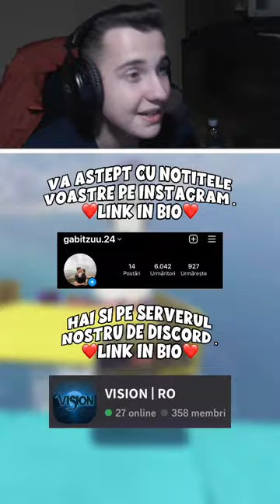Citesc notitele voastre de pe instagram . Partea 1 .